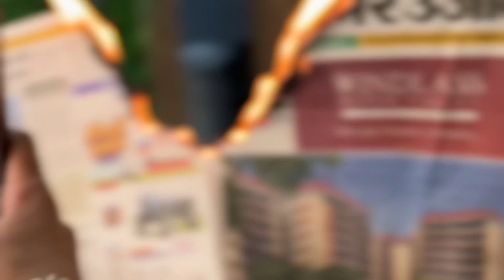Engagement vlog 🙈❤️|| didi ki Shadi 🥹||. Khushi Sharma @khushi_.0021 part 1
Makeup done by touch and glow salon akhnoor
Behan ki Shadi ❤️